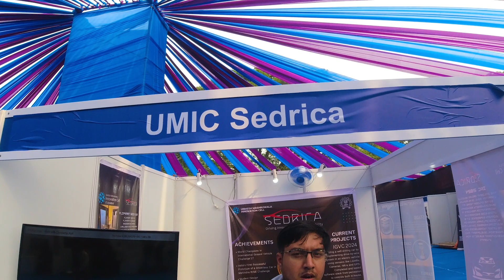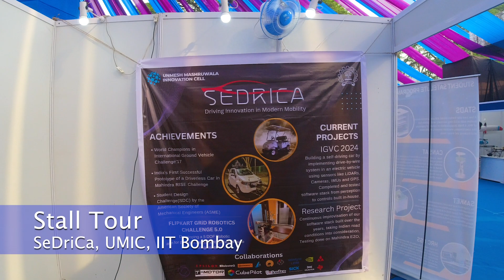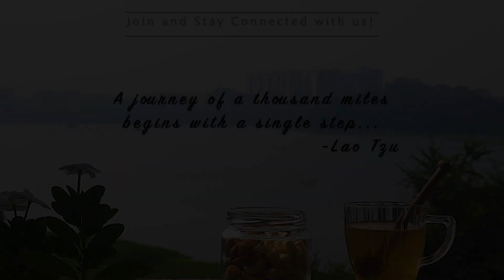IIT Bombay's very own Self-Driving Car?! | Tech & RnD Expo 2023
In this episode of the showcase series, the BrainProt Team visited Team SeDriCa's Stall at Tech & RnD Expo 2023 organized by the Institute Technical Council, IIT Bombay. Team SeDriCa is a part of Unmesh Mashruwala Innovation Centre (UMIC), IIT Bombay, and a student technical hobby team. Learn more about what they do!

BrainProt Team recently participated at the Tech & RnD Expo 2023 organized by Institute Technical Council, IIT Bombay. The event was a huge success with many people ranging from students to clinicians to industry and academic professionals.

The background score used is "Reaching The Sky (Long Version)" by Alexander Nakarada.